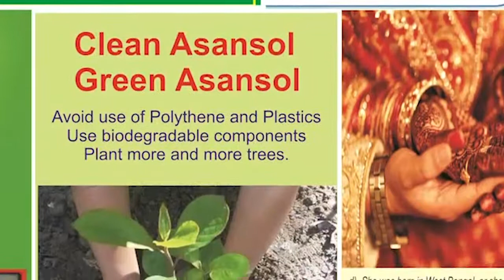অভিভাবকদের ৪ ঘণ্টা অবরোধের পর ৫ জন শিক্ষক নিয়োগের সিদ্ধান্ত নিতে বাধ্য হল সরকার ANM NEWS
মৃত্যুঞ্জয় দাস,  কলকাতা: অভিভাবকদের ৪ ঘণ্টার টানা বিক্ষোভে রাজ্য শিক্ষা দফতর বাধ্য হল ৫ জন নতুন শিক্ষক নিয়োগের সিদ্ধান্ত নিতে।
একদিকে যখন তৃণমূল ছাত্র পরিযদের প্রতিষ্ঠা বার্যিকীতে ময়দানে ছাত্রদের উদ্দেশে ভাষণ দিচ্ছেন মুখ্যমন্ত্রী,  তখন অন্যদিকে শহরের অন্যতম ঐতিহ্যবাহী হেয়ার স্কুল বন্ধ হওয়ার পর্যায়ে পৌঁছে গেছিল। ১৭ই জুলাইয়ের পর ফের ২৮শে অগাস্ট। হেয়ার স্কুলের সামনে ফের অবরোধ করেছিলেন অভিভাবকরা। ১ মাসের মধ্যে দাবি মেটানোর আশ্বাস পুরণ না হওয়ায় ফের অবরোধ।
এই স্কুলে মোট ছাত্রসংখ্যা ছাত্র সাড়ে ৫ শো । শিক্ষক মাত্র ৮। গত মাসে ১ জন শিক্ষক চলে গেছেন। এ মাসে চলে যাবেন টিচার ইন চার্জ তনুশ্রী নাগ। তারপর শিক্ষকের সংখ্যা কমে দাঁড়াচ্ছিল ৭ জনে। থাকার কথা ১১। ক্লাস প্রায় হচ্ছিল না বললেই চলে। আগে ২টো পিরিয়ড হয়ে স্কুল ছুটি হয়ে যেত। এখন মেরেকেটে ১ টা ক্লাস হচ্ছিল। তাই ফের অবরোধ।
১৮১৮ সালে তৈরি হেয়ার স্কুল কলকাতার অন্যতম প্রাচীন ও ঐতিহ্যবাহী সরকারি স্কুল। সেই স্কুলের এই দূরাবস্থায় ব্যথিত ছিল শিক্ষা মহল। তবে চাপে পড়ে শিক্ষক নিয়োগের সিদ্ধান্তে খুশি অভিভাবক সহ সকলে।